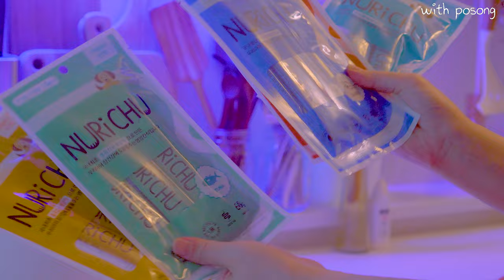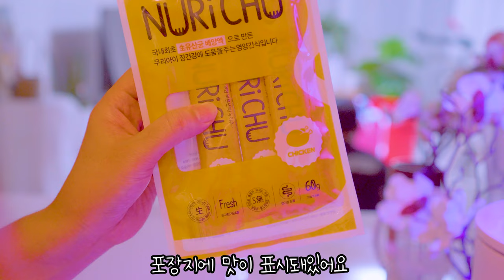강아지유산균 간식 포메라니안 브이로그 11개월 강아지영양제 건강하게 키우기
강아지유산균 장건강 프리바이오틱스 맛있게 먹여요

강아지유산균,강아지 간식,포메라니안,포메라니안 브이로그,강아지 브이로그,강아지프리바이오틱스,강아지영양제,강아지장영양제,강아지가좋아하는,강아지츄르,아기고양이유산균,고양이프리바이오틱스,고양이장영양제,고양이가좋아하는,고양이츄르

이 영상은 무료로 제공된 네이버 나눔폰트를 적용한 영상입니다

🎵Track : 너무 귀여운 노래 -

🎵Track : 겨울은 따뜻하다 -

689. Cute Cute
🎵Track : Cute Cute -